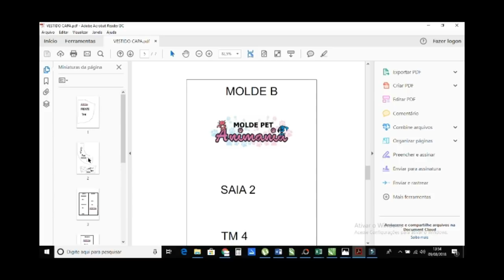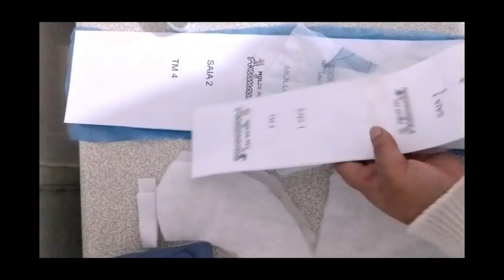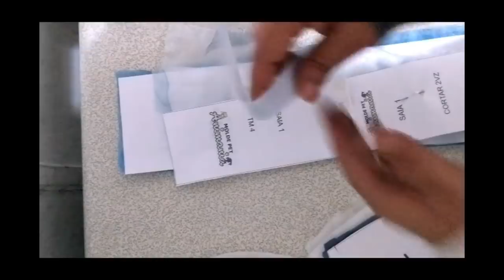PASSO A PASSO VESTIDO MODELO CAPINHA PARA CACHORRO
▬▬▬▬▬▬▬▬▬▬▬ஜ🐶🐱ஜ▬▬▬▬▬▬▬▬▬▬▬▬▬
      🌸🌸🌸🌸 LEIA A DESCRIÇÃO DO VÍDEO 🌸🌸🌸🌸
▬▬▬▬▬▬▬▬▬▬▬ஜ🐶🐱ஜ▬▬▬▬▬▬▬▬▬▬▬▬▬
NESTE VIDEO EU FAÇO O PASSO A PASSO DO VESTIDO CAPINHA PARA CACHORRO